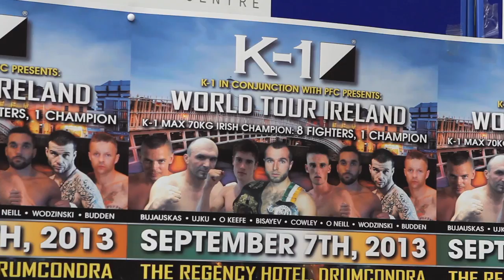K1 Weigh In St. Stephens Green Shopping Center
K1 Max Weigh in St Stephen's Green Shopping Center.  Event takes place Sat 7th September at the Regency Hotel Druncondra.